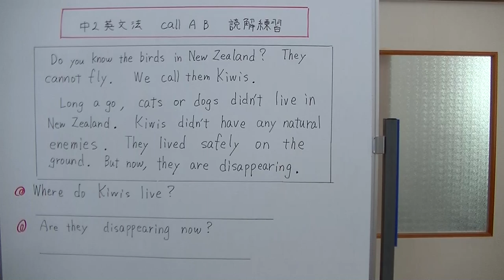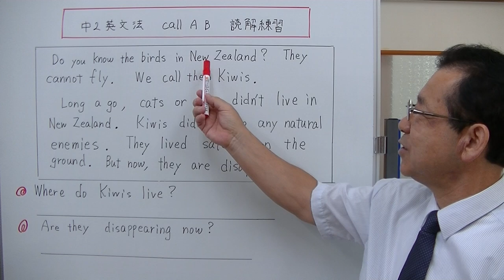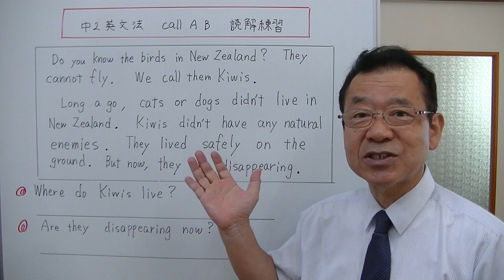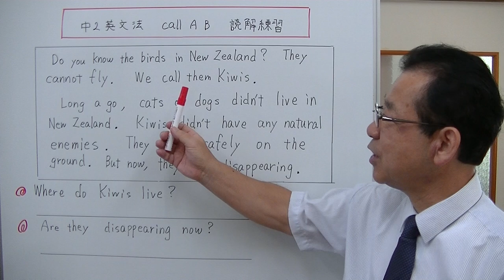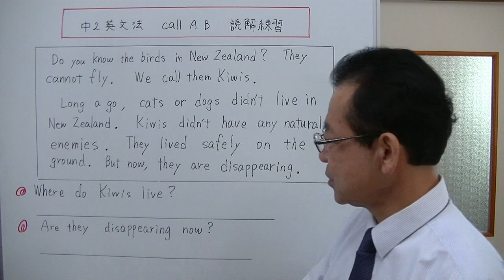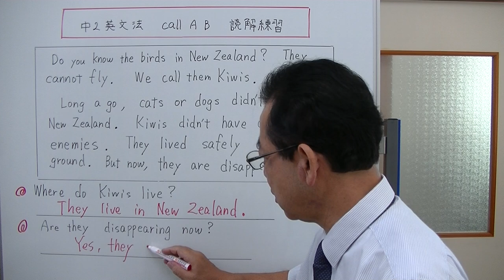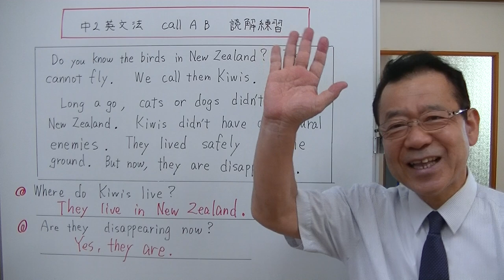【中2英文法】⑥‐3 call A B 読解練習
英文を読んで、質問に答える練習をします。